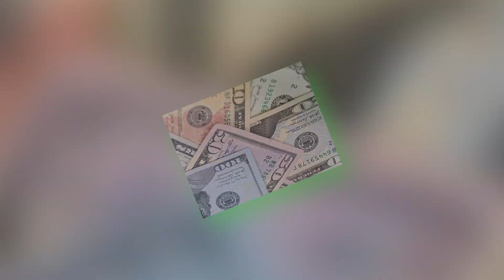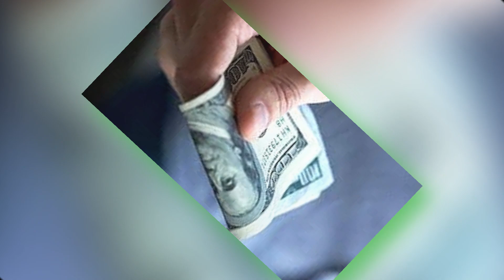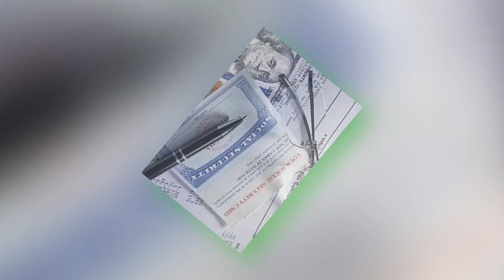October $500 Direct Grant for Canadian Citizens Eligibility, Application Process, Payment Date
In this video, we provide key details about the $500 direct grant available to Canadian citizens in October. Learn about the eligibility criteria, how to apply, and important payment dates for this financial support. If you're a Canadian resident looking to take advantage of this grant, we’ll guide you through the process to ensure you don’t miss out on this opportunity for economic relief.